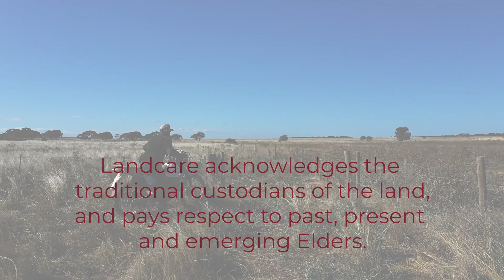Innovations in Ag: Group Approach to Managing Feral Pigs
Did you know feral pigs can create damage up to the size of a football field? Posing a significant problem across Australia, feral pigs are threat to biosecurity, negatively impact agricultural production, create havoc in remote communities, destroy vegetation, and reduce water quality.

Scott Leslie runs Guthul Station, a 57,600ha mixed merino and cropping enterprise approx. 40km north of Euston, New South Wales. Scott noticed that he had feral pigs roaming on his property and witnessed the damage they created.

To address the damage on local properties, Scott reached out to Western Landcare NSW and feral pig control expert Barry Kelly, on behalf of Euston Regional Landcare.

Watch this Landcare Farming Program video to learn more about how they worked together and innovated a new pig bait delivery system.